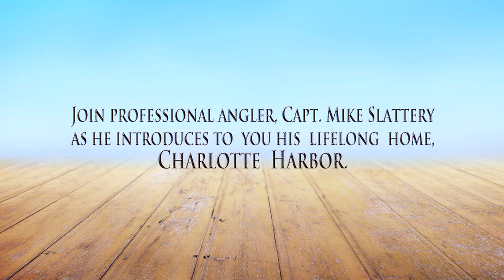Charlotte Harbor Chronicles Season 1 Teaser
Join professional angler Capt. Mike Slattery as he takes you through his lifelong home, Charlotte Harbor. The exciting new TV series will launch in the fall of 2015! Check out this trailer!!